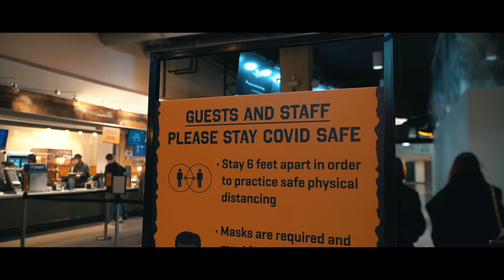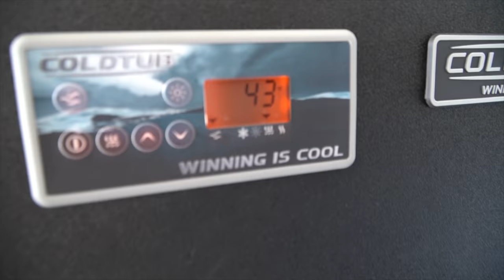Going to the FINAL FOUR with DOMANTAS SABONIS!! (Behind the Scenes)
Follow Domas: @dsabonis11

Text Me!